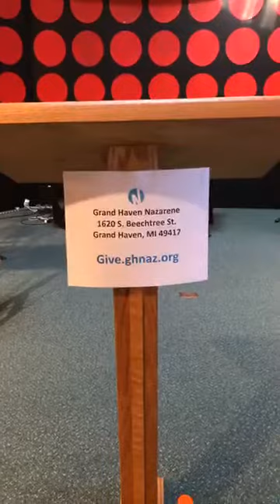Grand Haven Church of the Nazarene - 04/19/2020